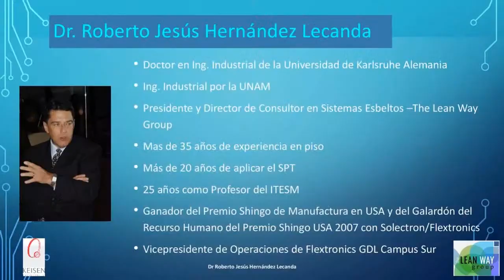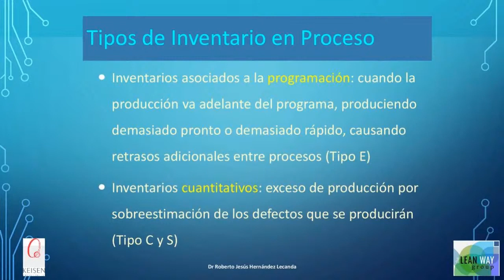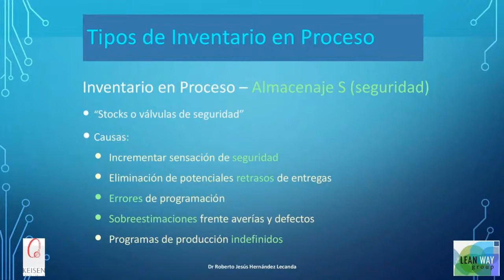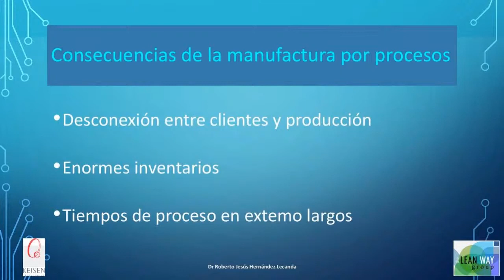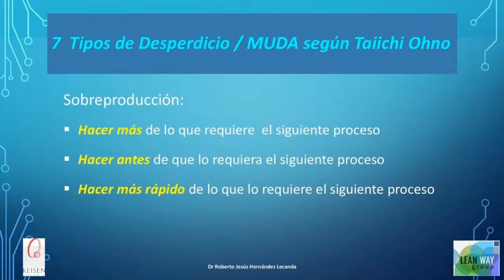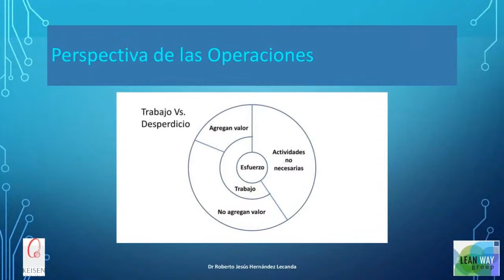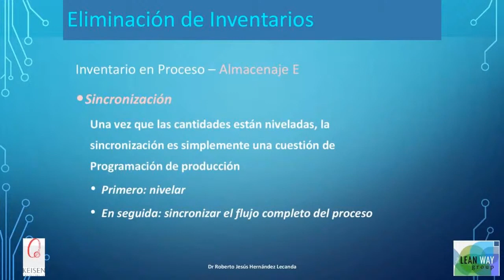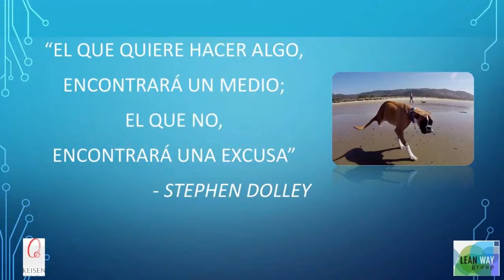053 - El Control de Producción ​​​​​​​en el Sistema de Producción Toyota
¿Cónoces la esencia del Sistema de Producción Toyota? En este webinar hablaremos sobre la filosofía principal de este sistema.
Descubre en este webinar , presentado por el Dr. Roberto Hernández Lecanda, experto en el manejo e implementación de las herramientas de la Metodología de Producción Toyota, la filosofía del SPT y cómo repercute en los almacenes de Control y programas de Producción de las organizaciones.
Webinar presentado por: Dr. Roberto Hernández Lecanda
Con nuestra experiencia seguro te ayudamos a cumplir tus metas.